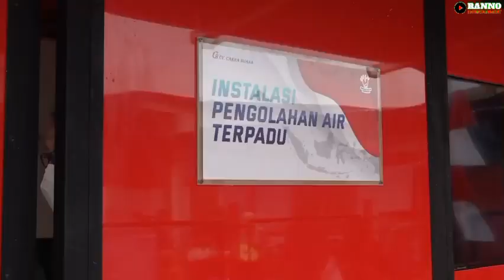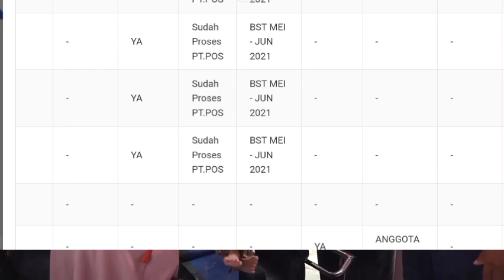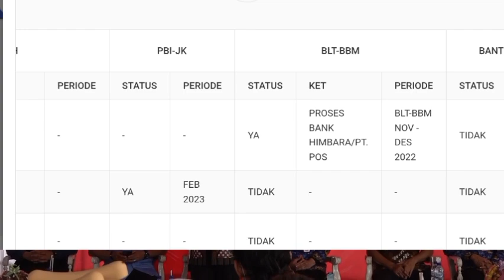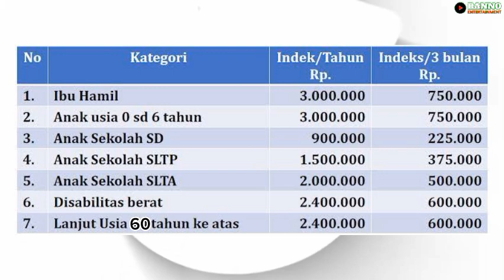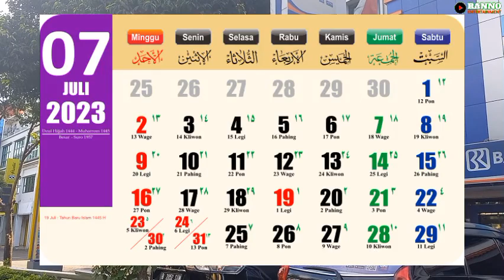Sudah fix ! Jadwal resmi pencairan bantuan PKH tahap 3 tahun 2023